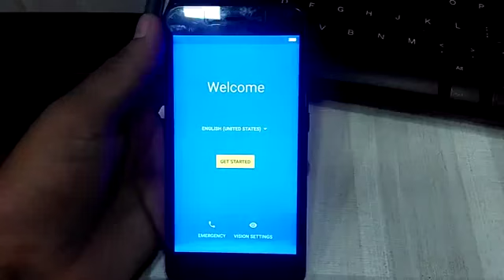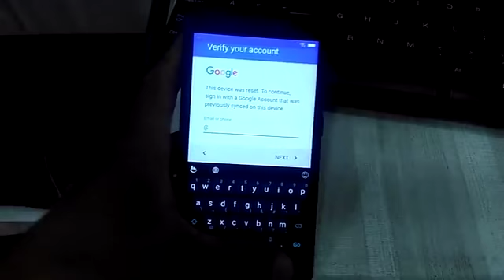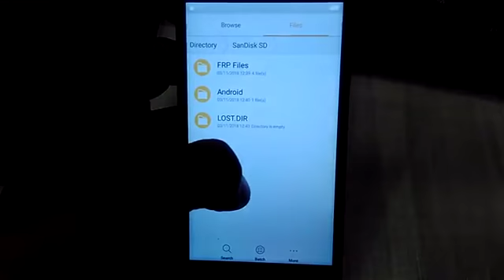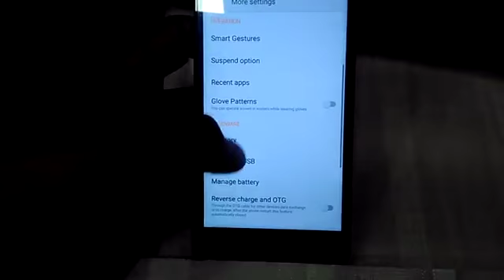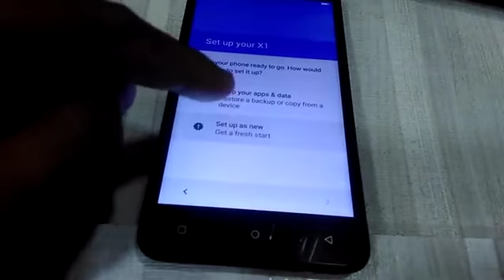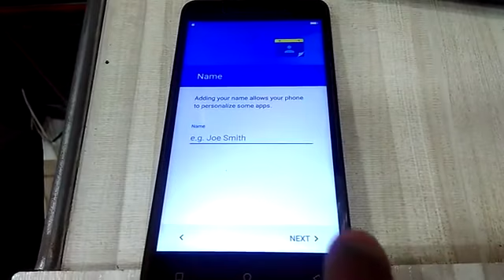Gionee X1 Google Bypass Remove Nogut 7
Download Apk in SD Card
1. samsung bypass google verify.apk